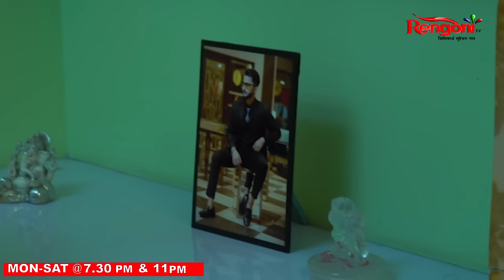Bauli Fagun [ বাউলী ফাগুন ] || Ep - 318 || 08/03/2024